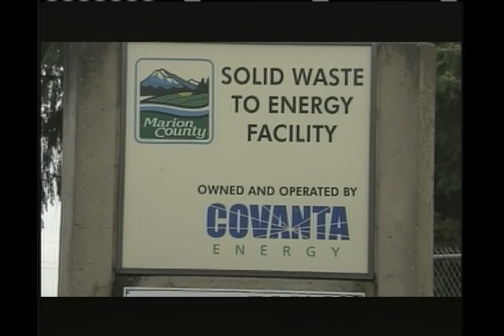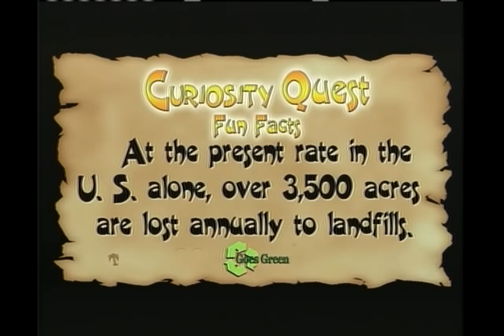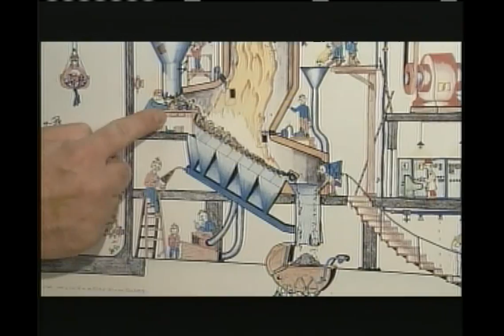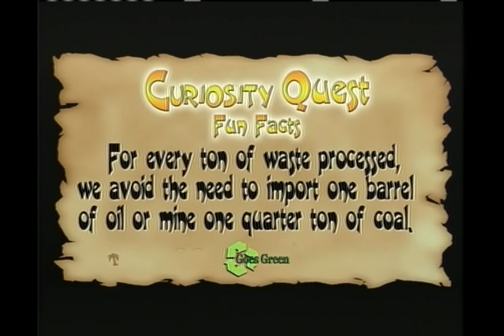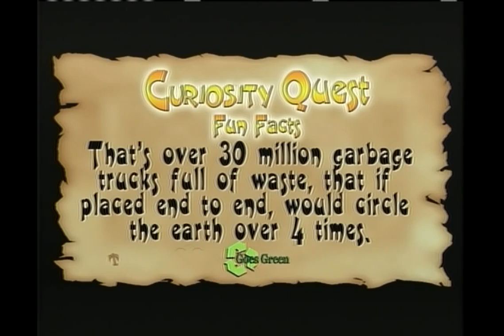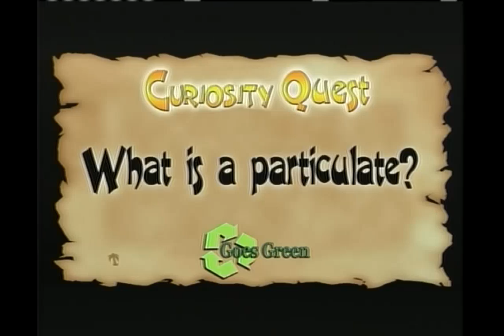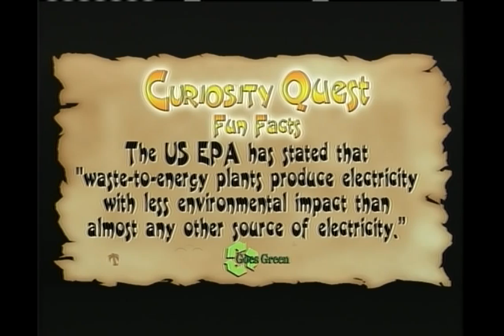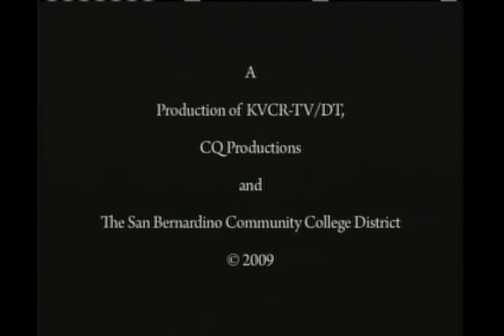Curiosity Quest: Covanta Energy